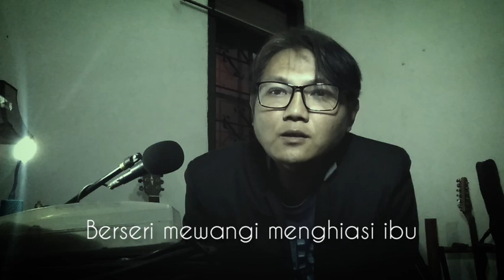Lambaian Bunga cipt Ismail Marzuki (kroncong)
Music & voc by ardhieswala
Produksi 2020

Semoga terhibur, sehat selalu, salam kroncong!! 💪🏼